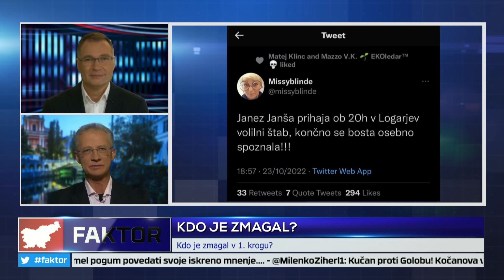FAKTOR #785: KDO JE ZMAGAL? (dr. Igor LUKŠIČ)